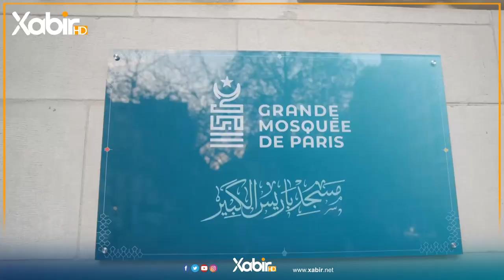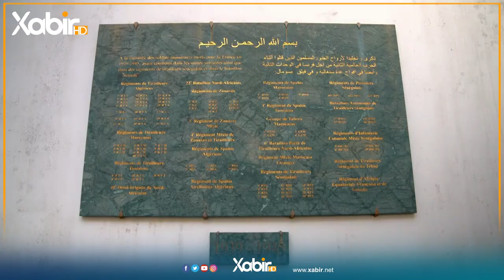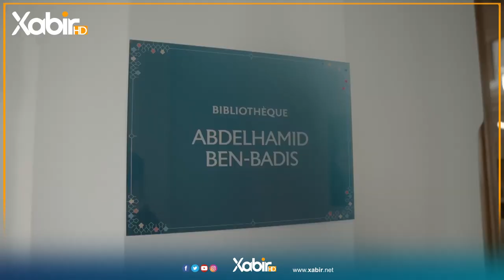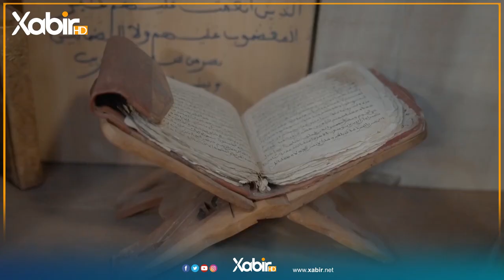مالێن خودێ مزگەفتا پاریس یامەزن ( La Grande Mosquée de Paris ) | یوسف کەشانى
ـــ
هەمى ئەکوانتێن دەزگەهێ خابیر